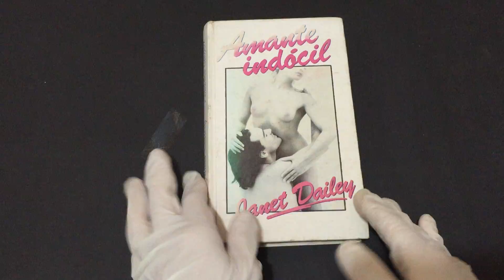Compre Agora:Amante Indócil